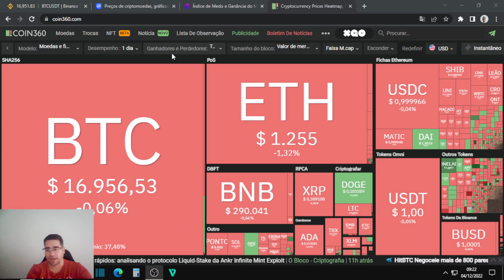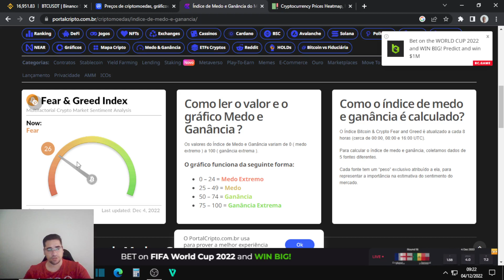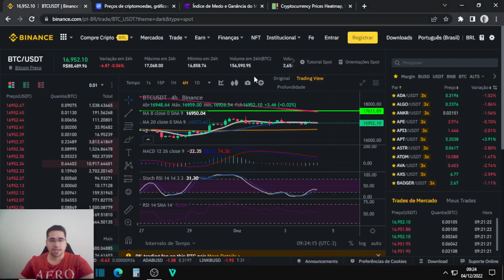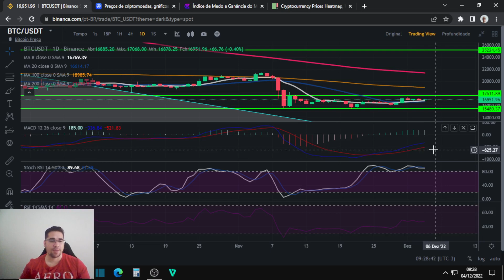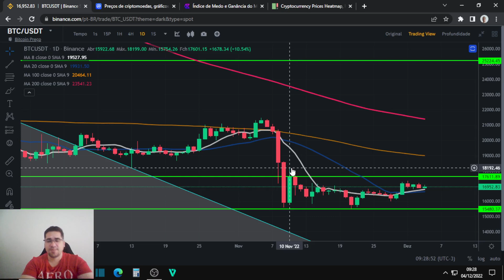Bitcoin pode subir a curto prazo, um teste dos 18500 é bem provável, o que pode animar o mercado